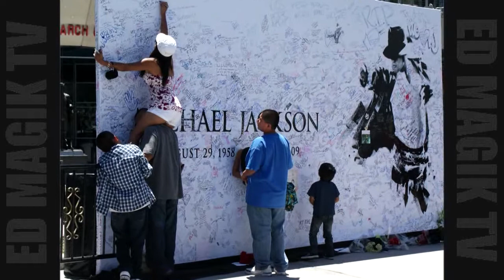Uniform Standard Exclusive Interview at House of Blues